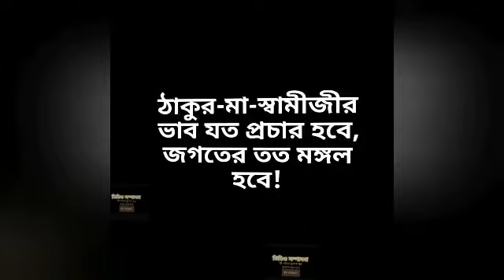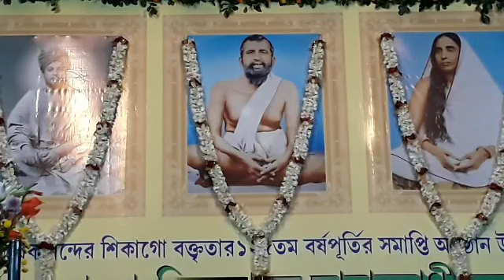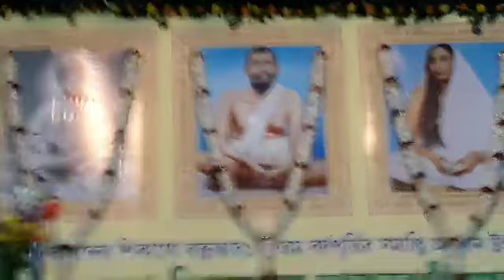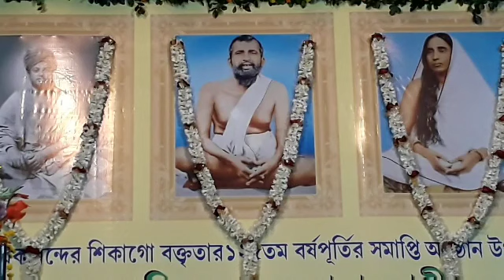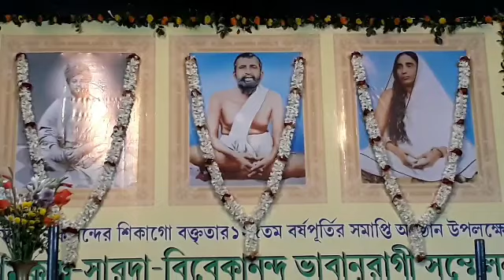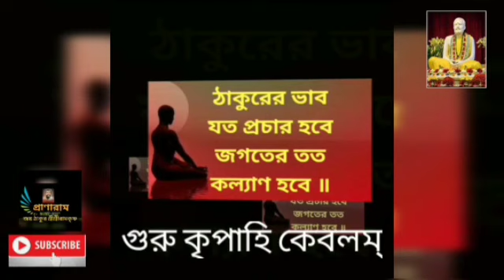ভক্তিসঙ্গীত || Swami Shivadhishananda | ভাবানুরাগী সম্মেলন,Jhamapukur Ramakrishna Sangha |Pranaram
ভক্তিসঙ্গীত ||
Swami  Shivadhishananda,
Belur  Math|
 ভাবানুরাগী সম্মেলন,রামমোহন হল,সুকিয়া স্ট্রিট
Jhamapukur Ramakrishna Sangha |
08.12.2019